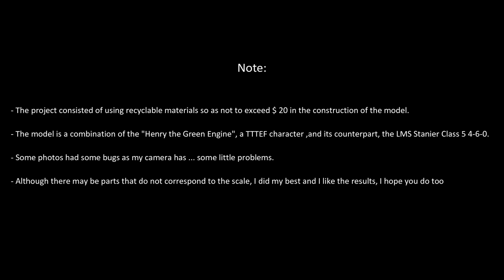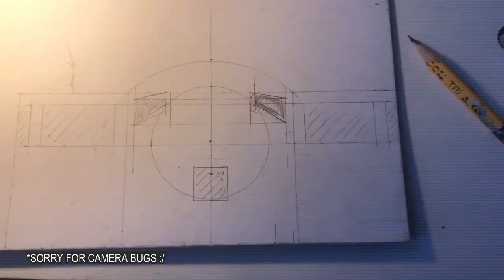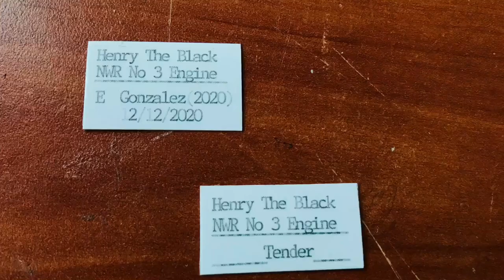G Scale | Henry The Black NWR Engine | Build Reel | NWR Scale Modeller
Hi everyone!
I was busy between November and December 2020, I was building a model made from recycled materials based on Henry the Green Engine (season 5), and his counterpart, the LMS Stanier Class 5 4-6-0. I used materials like PVC, 5mm gauge cardboard, a 3.8v DC motor, connecting rods made of cardboard, etc. It was very difficult to make it look like the authentic model due to the materials, but I am satisfied with the result. For original posts and more projects like this you can check my instagram: @nwr_scale

NOTE:
- My camera had some problems in the middle of the project so some photos have some errors.
- The project budget always respected the objective of using recyclable materials to encourage recycling and the art of railway modeling.
This video shows the design and construction methods of a television movie accessory made from recycled materials, which while it may be enjoyed by children, is more aimed at adults who grew up watching the live action television series Thomas the Tank Engine as people who are fond of hand-made railway and prop modelling. As such, this video is intended for a general audience.